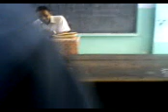Sir hafeezz reading paper.mp4